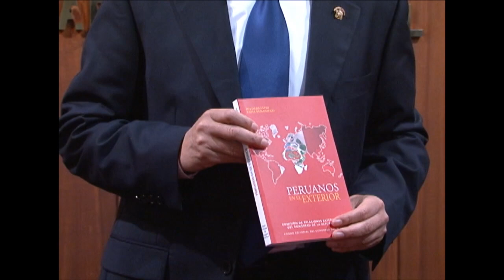"Peruanos en el Exterior" de Hildebrando Tapia fue presentado en la CAN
NOTICIAS El parlamentario andino Hildebrando Tapia presentó su libro que toca el tema de migración